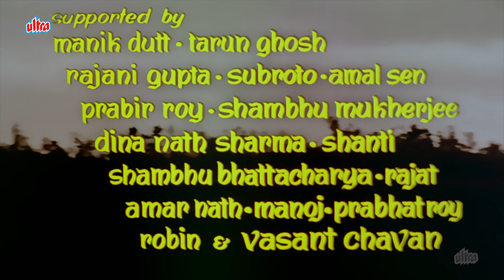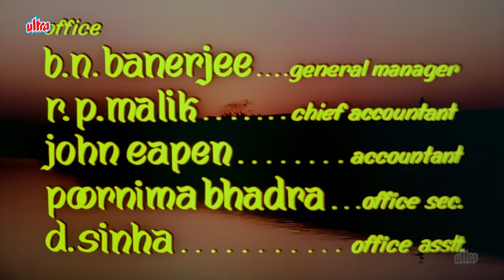नदिया में लहरे नाचे Full Song - Uttam Kumar | Sharmila Tagore | Shyamal Mitra | Amanush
Song: Nadiya Mein Lahre Naache
Singer(s): Shyamal Mitra
Film: Amanush (2010)